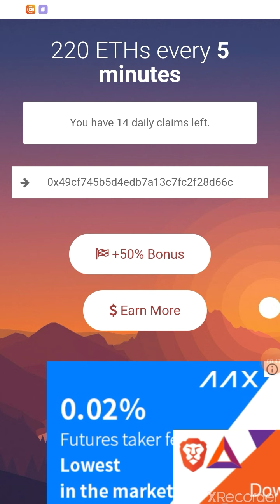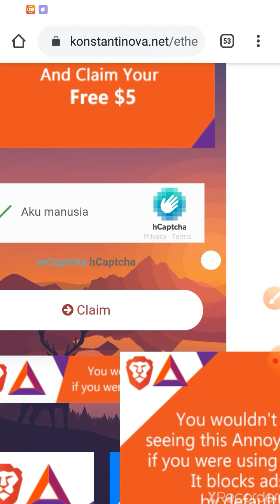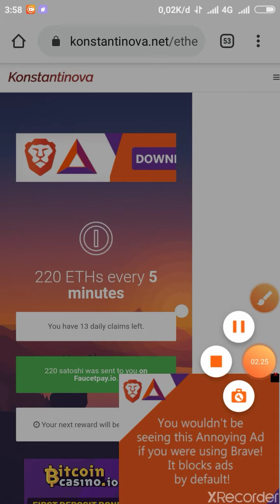Faucet eth terlegit setiap 5 menit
Faucet eth terlegit WD langsung ke mikro wallet faucetpay yang blom punya akun faucetpay silakan daptar dulu